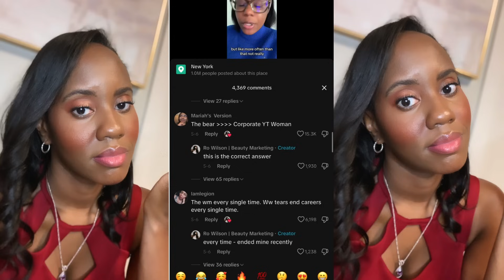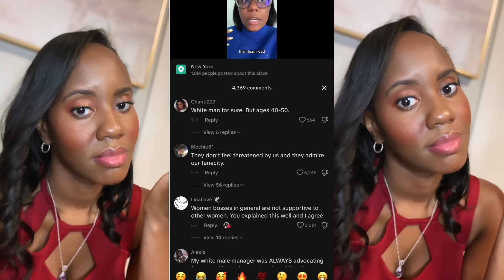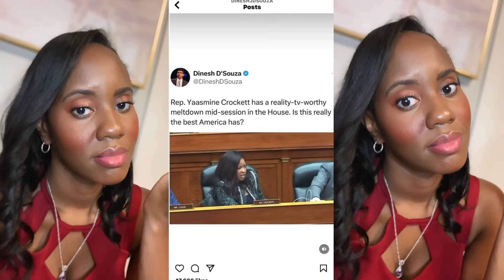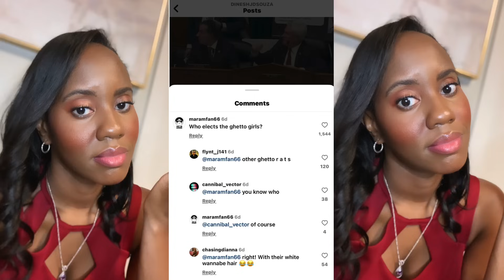Jasmine Crockett Called Ghetto After Marjorie Taylor Greene Attacks. Omarosa - Response Video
Marjorie Taylor Greene vs. Jasmine Crockett vs. Omarosa

Watch MTG get dragged after insulting fellow congresswoman, Jasmine Crockett. In this video we breakdown the incident and deeper questions behind how MTG verbally harmed Jasmine Crockett who is a black woman politician.

Let's discuss how this example may display what many black women in the corporate workplace deal with microagressions, verbal abuse and various forms of manipulations from specifically white women and the specific examples black women share.

Let's also discuss in this video how and why the right was able to use this instance to portray Jasmine as a stereotype. We will also look at an examploe of how one well known black woman is able to display the aggression directed at her and highlight it in a way that was poised, graceful, feminine and completely "professional".

♦️Birthday Wishlist

♦️Become a Discover Cardmember and get a $100 Statement Credit when you make your first purchase within three months. Then, earn rewards with every purchase after that.♦️

♦️CHANNEL HIGHLIGHTS♦️
💫May 2019 - The YouTube Journey Begins
💫May 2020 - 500+ subs and survived a pandemic
💫May 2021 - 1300 and birthday vlogging
💫September 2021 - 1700+ subs and counting
💫December 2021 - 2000+ subs and counting

Want to buy fractional shares of stock? Try M1 Finance (get $30 free stock when you sign up)

📌LINK TO JOBS📌 *Follow this link for an evergreen list of companies hiring. ⬇️